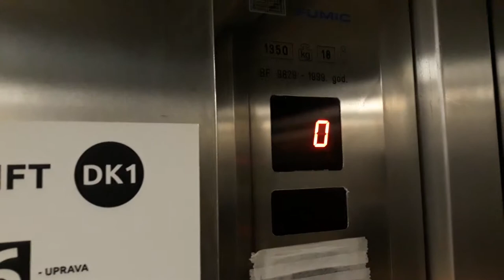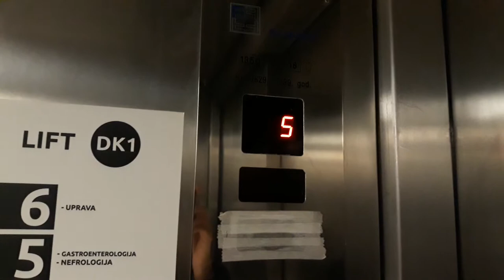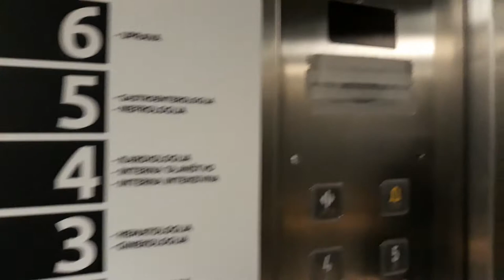1999 "Fumić" elevator at Clinical Hospital "Merkur", Ulica Ivana Zajca 19, Zagreb, Croatia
There is a one elevator installed by generic company "Dizala Fumić" at Clinical hospital "Merkur" in Zagreb, Croatia.

Brand: Dizala Fumić
Location: KB Merkur, Zajčeva ulica 19, Zagreb, Croaita
Capacity: 1350kg or 18 persons
Year: 1999

Filmed at 9th November 2019.